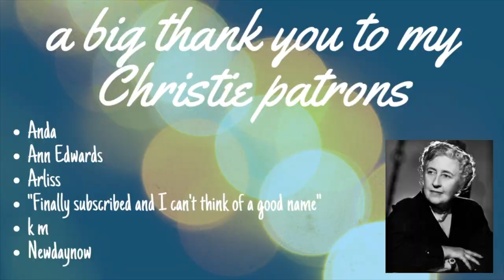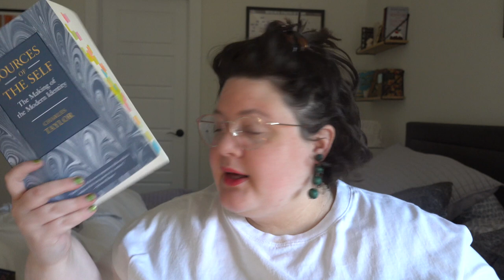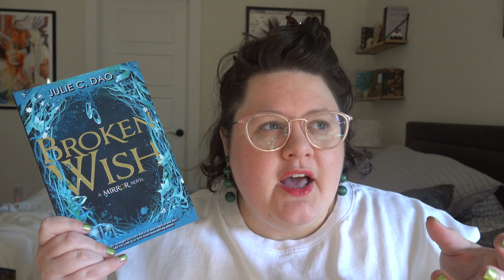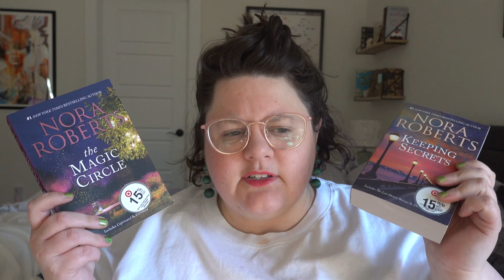What I'm Reading Right Now | June 2022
I've been struggling to focus on reading, but let's talk about what I've read, what I'm reading, & what I might read next

THE GOLDEN FOOL by Robin Hobb
SOURCES OF THE SELF by Charles Taylor
DAISY'S DECISION by Ruby Dixon
THAT TIME I GOT DRUNK & SAVED A DEMON by Kimberly Lemming
THAT TIME I GOT DRUNK & YEETED A LOVE POTION AT A WEREWOLF by Kimberly Lemming
MISTLEFOE by Kimberly Lemming
STUCK WITH YOU by Ali Hazelwood
BROKEN WISH by Julie C Dao
HOT AND HEAVY by Michele Mills
THE GATES OF EUROPE by Serhii Plokhy
KEEPING SECRETS by Nora Roberts
THE MAGIC CIRCLE by Nora Roberts
PRETTY DEAD QUEENS by Alexa Donne

Equipment I use:
**Light boxes